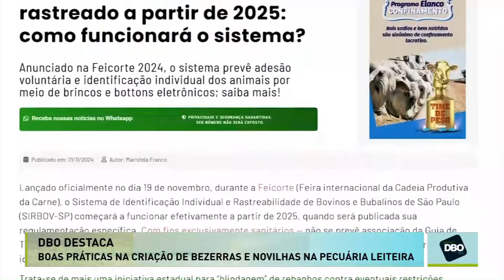Terraviva DBO na TV – Programa do dia 25/11/2024 (Completo)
O Terraviva DBO na TV traz diariamente análises de notícias e situações de relevância para o setor, entrevistas com personalidades da área, além de informações sobre preços e tendências dos principais insumos utilizados na produção por criadores, invernistas, confinadores e produtores de leite.

Confira ainda uma análise detalhada da evolução do preço do boi gordo em trinta e duas praças, identificando tendências e antecipando os rumos do mercado nacional. Além da consistência e da credibilidade do seu conteúdo, o programa tem ainda como grande trunfo a sua linguagem despojada e simples, cujo objetivo é transformar as notícias em ferramentas de trabalho, de utilidade prática e de uso imediato no dia a dia do pecuarista brasileiro

Onde assistir?

O programa comandado pelo editor Sidnei Maschio desde 2005, vai ao ar no Canal Terraviva, de segunda a sexta, das 19h25 às 19h55, com reapresentação às 06h30. Você também pode rever todos os episódios no DBO Play.